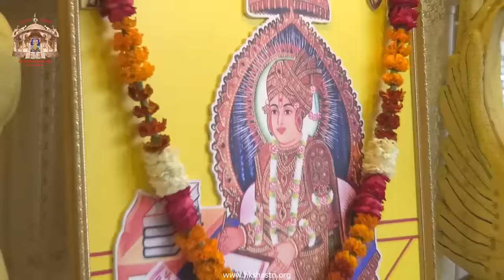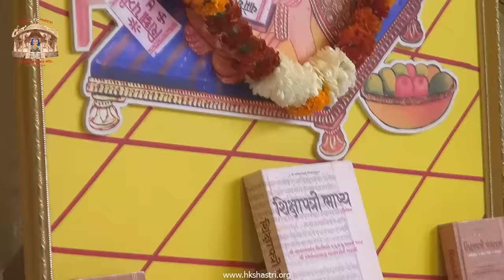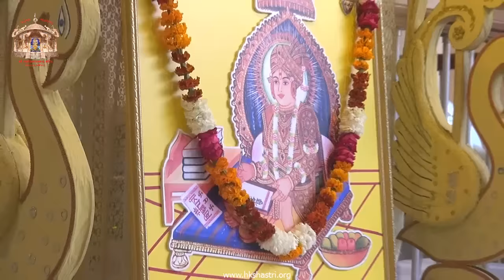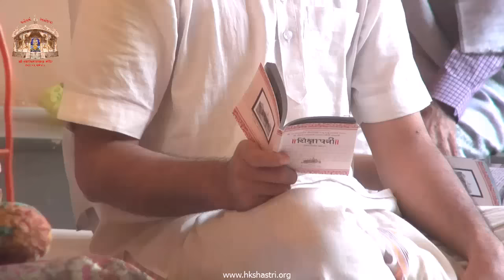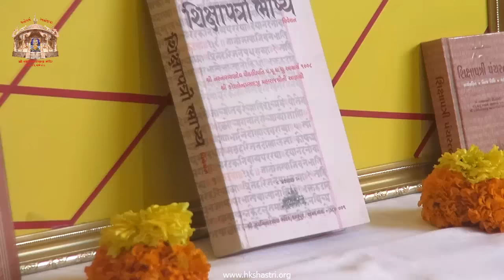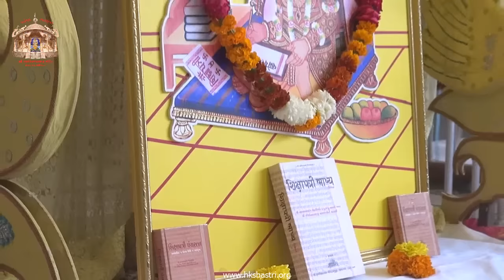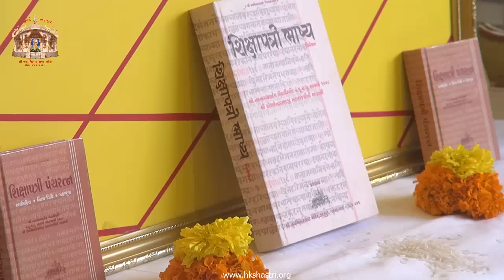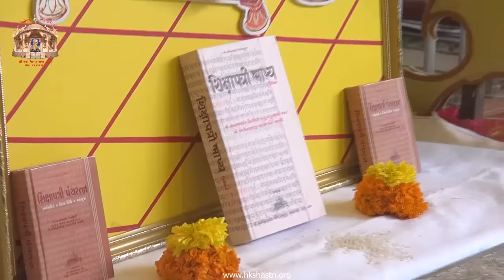Shikshapatri Jayanti | Vasant Panchmi | Swaminarayan Temple | HKShastri 1 Feb 2017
for more updates. Visit swaminarayan temple channel for shikshapatri jayanti and swaminarayan satsang related video updates. Watch indian hindu festival celebrations and swaminarayan kirtan, swaminarayan dhun and swaminarayan bhajan at temple. HK Shastri on YouTube.